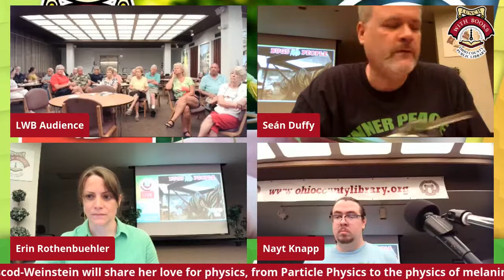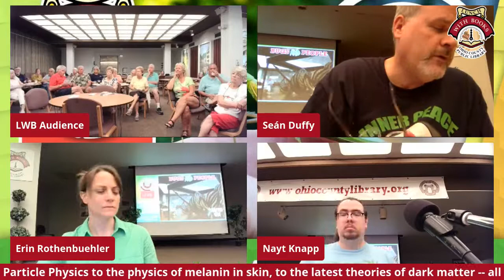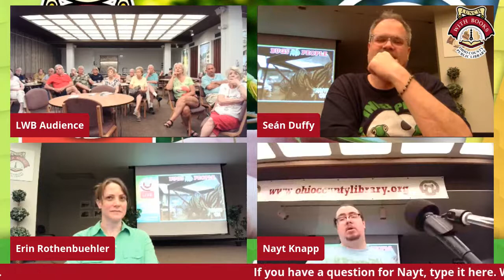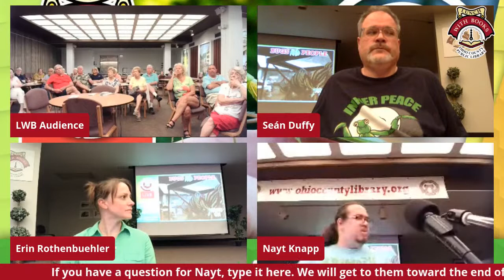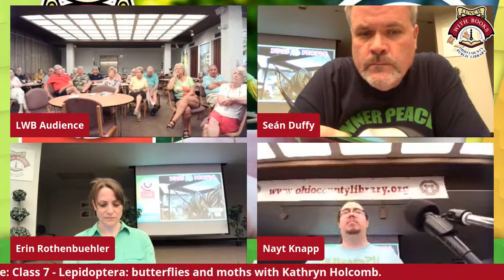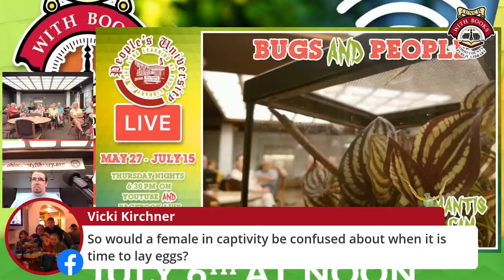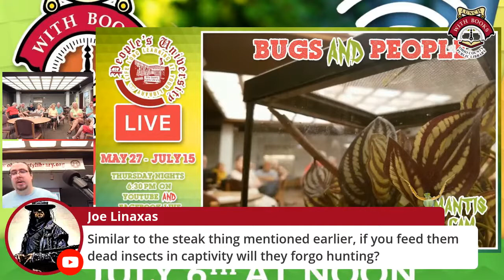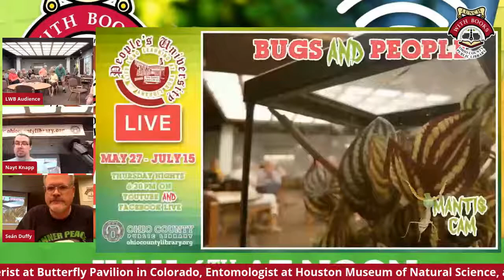The World of the Mantis & Mantis-Cam!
This is a special edition supplement to our ongoing PU Livestream Bugs & People series, "The World of the MANTIS & Mantis-Cam!"

OCPL staff member Nayt Knapp is an insect enthusiast. Specifically, he is a big fan of the order Mantodea, better known as Mantises. The order features more than 2,400 species living all over the globe in temperate zones. Most people are familiar with the triangular heads, alien-like eyes, long slender bodies, long folded arms, and green hue of the ambush predator commonly known as the “praying mantis.” These are typically of the European and Chinese varieties common in the United States, which are actually invasive species. Mantises have been part of human culture, art, and myth since ancient times. In this conversation, Nayt will address questions about mantises, including: How long do they live? What do they eat? What's sexual cannibalism? Can they fly? Are they dangerous to humans? How smart are they? Do they make good pets? Is it illegal to kill one? Nayt will also tell us all about the exciting new Mantis-CAM and Vivarium exhibit at the library!